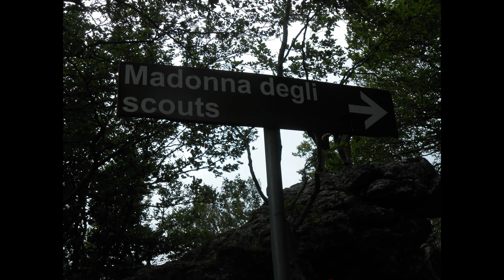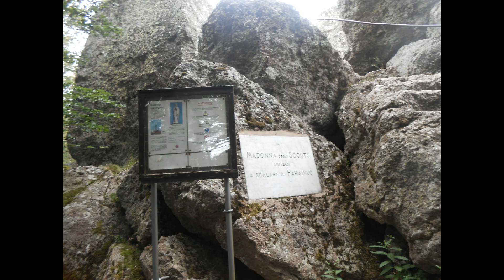Il nostro album dei ricordi: il Monte Amiata d'estate (luglio 2016)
Il Monte Amiata d'estate, perfetto per stare al fresco e fare belle passeggiate.